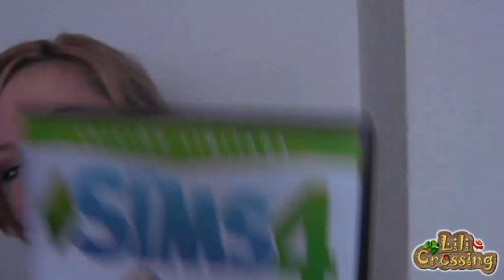Unboxing | LOS SIMS 4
♫♪♫♪↓ ÁBREME ↓♫♪♫♪

Cada vez somos una familia más y más grande!! Y para seguir creciendo, te necesitoo!! Y Gracias a todos los que me estáis apoyando.  A los del principio y a los nuevos!! Sois estupendos y me animáis muchísimo ¡! Sois los mejores!!!

Y  en instragram: LiliCrossing1

Enlace de mis Mii!! No hagáis nada que no hiciera yo, eh? ;)